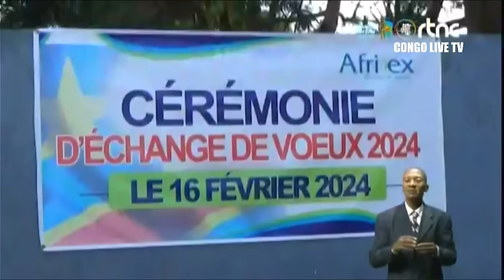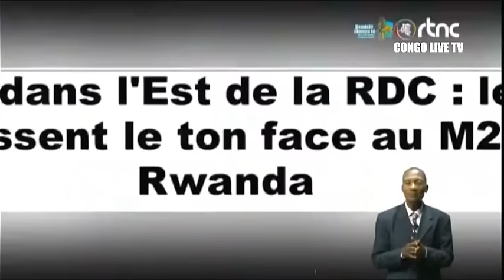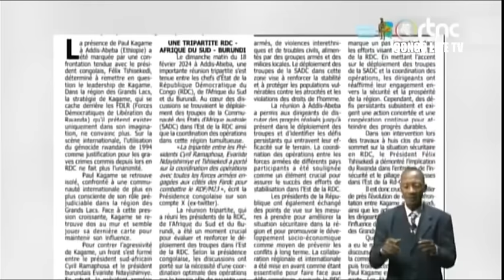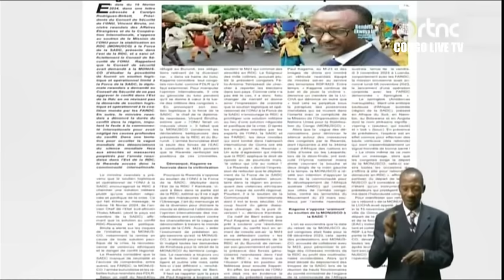🔴RDC : SUIVEZ LE GRAND JOURNAL DE CE LUNDI LE 19.02.2024 RTNC EDITION 13H30